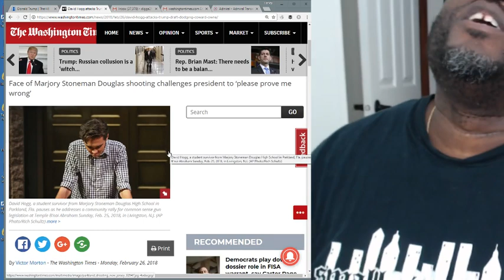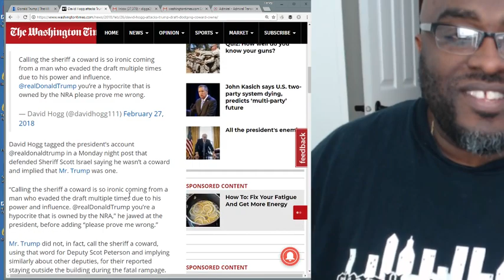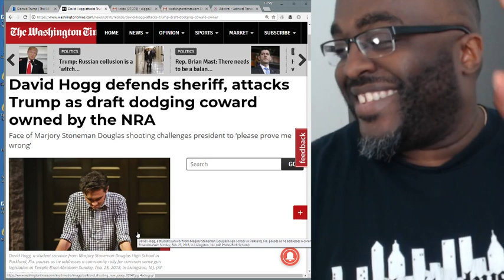Student calls Trump a 'Draft dodging coward' Is this a sick burn?